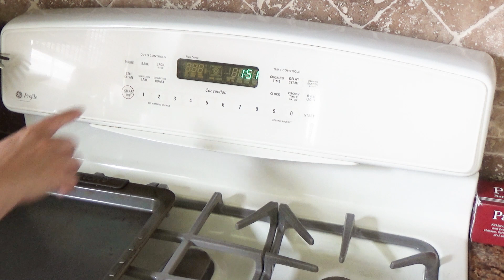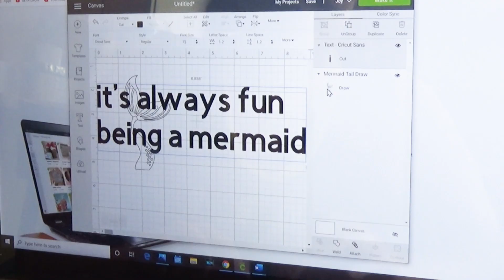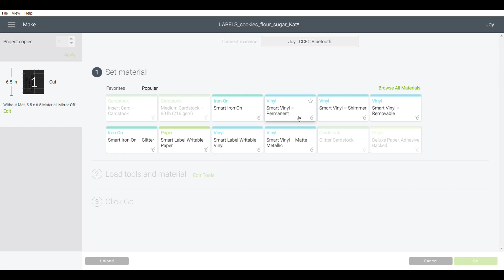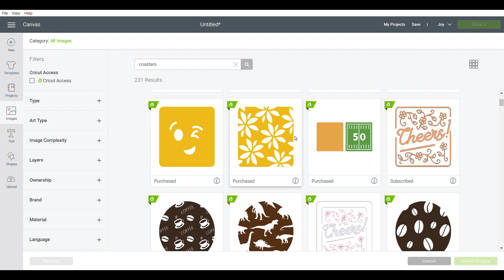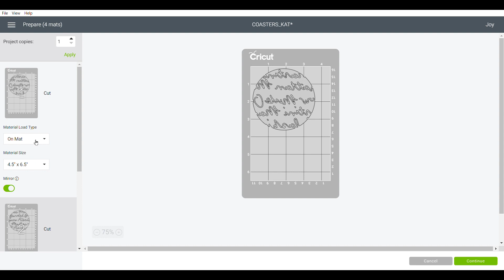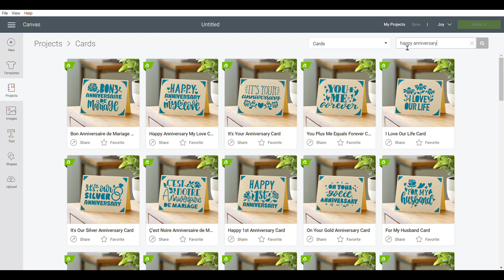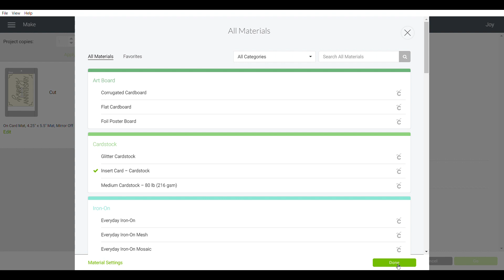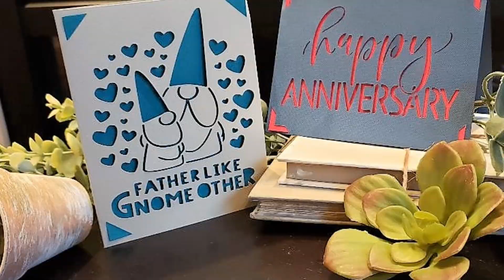CRICUT JOY FIRST IMPRESSION (TIPS & TRICKS) CRICUT JOY REVIEW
EVERYTHING YOU WANT TO KNOW ABOUT THE CRICUT JOY | TIPS & TRICKS | FIRST IMPRESSION
Introducing the Cricut Joy! I will show you some Cricut Joy TIPS and TRICKS on how to PERSONALIZE your DIYs.  This was my First Impression and I review the Cricut Joy by creating 3 DIYs.
Watch this Cricut Joy unboxing and break down of supplies.  You will see must have Cricut Joy products and you will find out everything you need to know about the Cricut Joy in this video.
Now, let's see what it can do!

These budget-friendly DIYs are so simple and quick to make.  I hope you like them as much as I do.  Remember, you can always modify any DIY to suit your home décor… BE INSPIRED!

BE KIND… KARMA IS REAL.

ETSY Shop [coming soon]:

Today we are going to make 3 DIYs using the Cricut Joy: First, we are going to turn a simple glass container into an adorable cookie jar using Smart Vinyl, then we will use Infusible Ink Transfer Sheets to decorate blank ceramic coasters, and finally we will make greeting cards using the very cool card mat.
I cannot wait to use my Cricut Joy to be able to organize my pantry by making a bunch of new labels.  I also love that I can create custom cards.  But, most of all, I am excited to be able to personalize all of my DIYs.
The CRICUT Joy can go from cutting to drawing, to making cards. All you need to do it change out the cutting tool to a pen or infusible markers to make so many different projects.
I love just how compact it is because it allows me to set it up and make my projects anywhere.  I can take it directly to my kitchen to make some labels, or up to my bedroom to make a card. It is so light and portable that I can even take it to school to organize my classroom.  The Cricut Joy’s design makes it so easy to set up, mobile, and capable of cutting without a mat if you use the Cricut Smart Materials.
All I needed to do to set it up was take it out of the box, plug it in and got to Cricut Setup.com where it instructed me how to connect it to Bluetooth.  Then I went right into Cricut Design Space and began designing. It is so quick and easy to use and I was able to personalize my DIYs in a few minutes.

This channel is for adults who like to DIY and decorate on a budget and is not intended for children 13 years of age & younger.